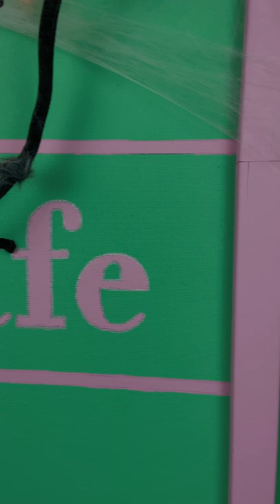DOGS EAT BRAIN AND THEN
This week Cruz and Zala are eating Gummy Worms, Roadkill Intestines, Beef Brains, and Chicken Skeletons from a Graveyard. Follow along and watch them eat until suddenly...

Cruz is a Belgian Malinois; her sister Zala, is a Siberian Husky. Together they take long bike rides by the beach, eat interesting foods, and more. Follow along on their adventure and see what kind of troubles they get into. A perfect time to practice SocialDistancing by watching your favorite pups! :)